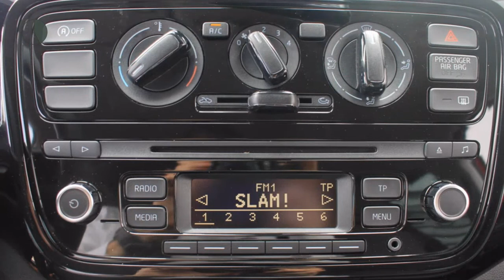Volkswagen up! 1.0 60PK 5D BMT Move up! R-Line | Navigatie | Leder